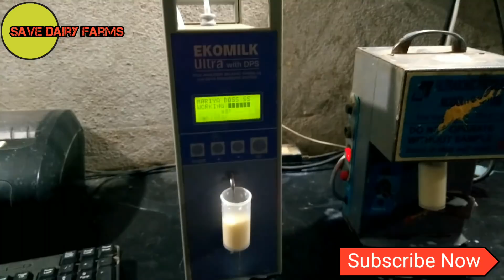பாலின் விலை தரம் நிர்ணயிப்பு இப்படிதான்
பால்வளமே பண வளம்